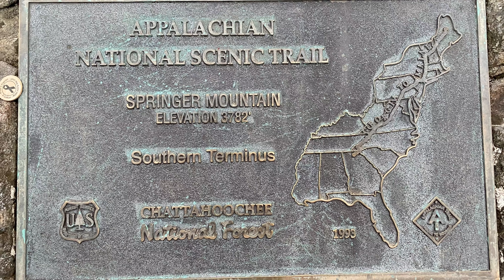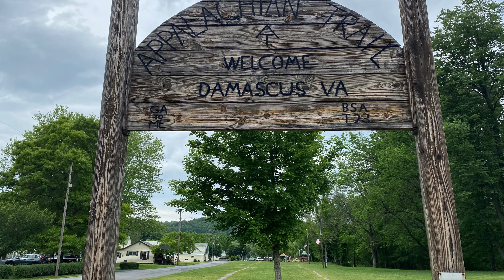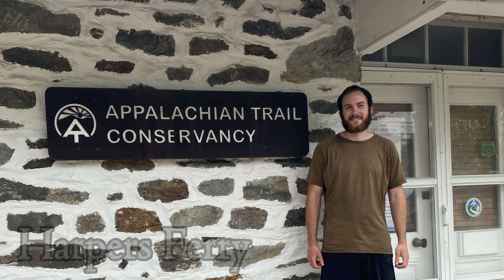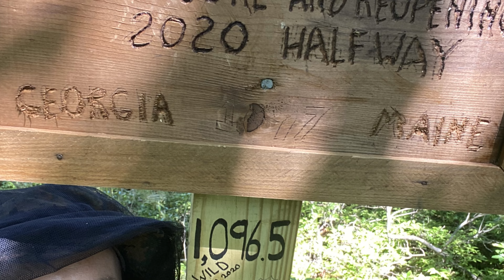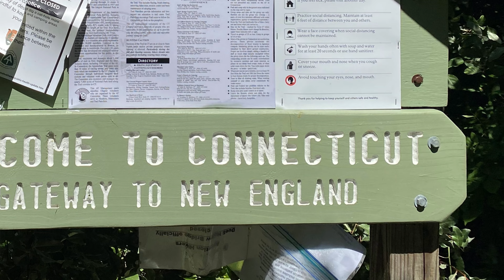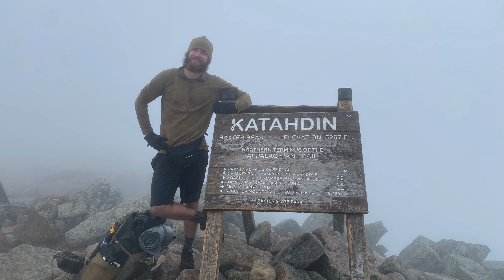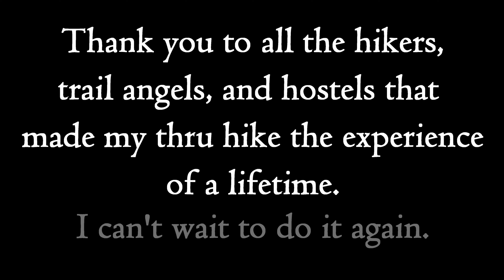Appalachian Trail Thru Hike: A Photo Documentary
I hiked from Georgia to Maine in 2020 and took a lot of pictures along the way.  This is a photo documentary of my AT thru hike. Enjoy!